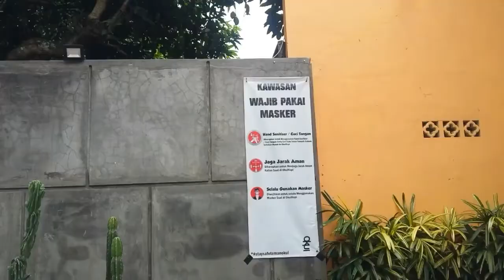Okui Kopi 5,0 Blitar cakep buat photo produk